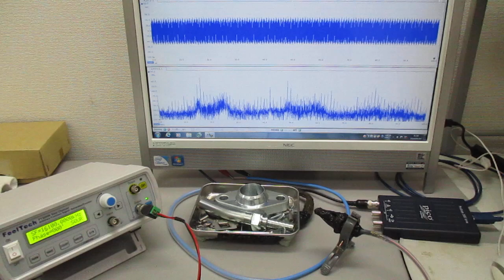空中超音波の応用（表面処理） ultrasonic-labo